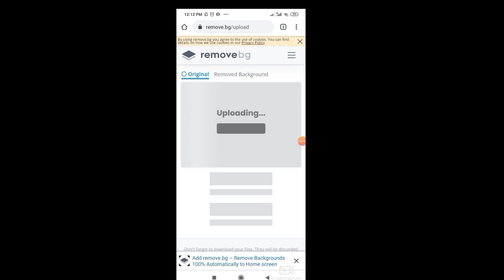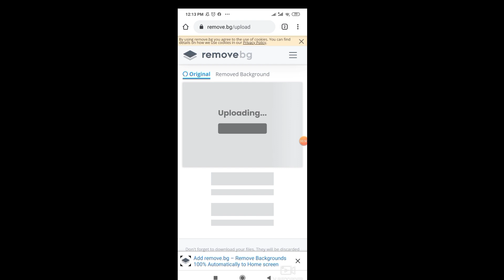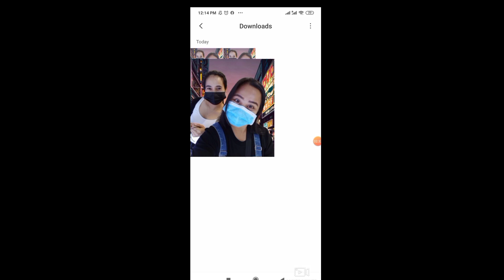how to remove background using android phone in google chrome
how to remove background using google chrome
paano mag remove nag background using android phone